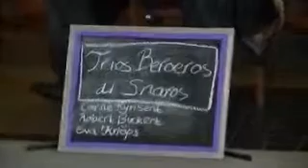Gitaartrio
Parels van Katwijk 8 september 2012